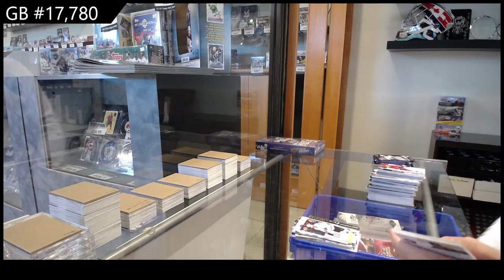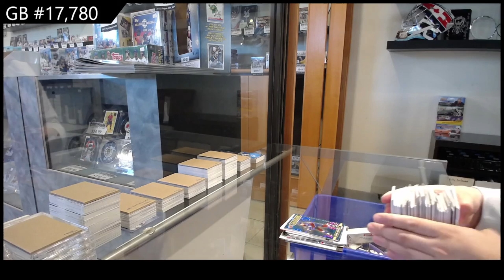21-22 Upper Deck Series 2 Hockey 2 Box Break - CNC #17,780